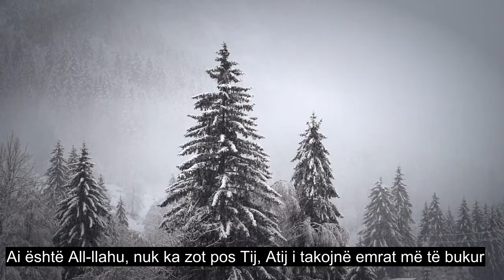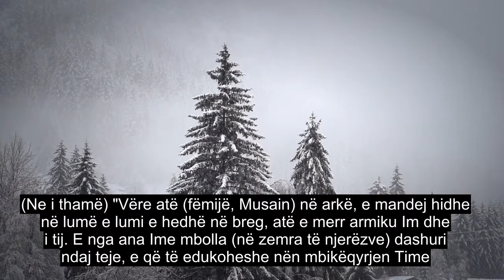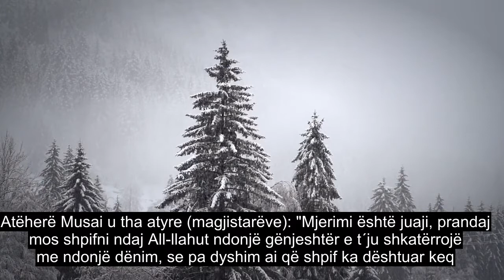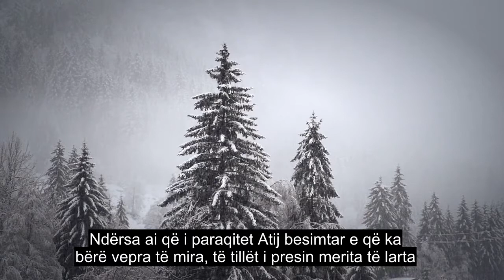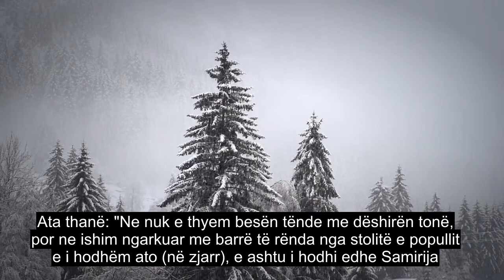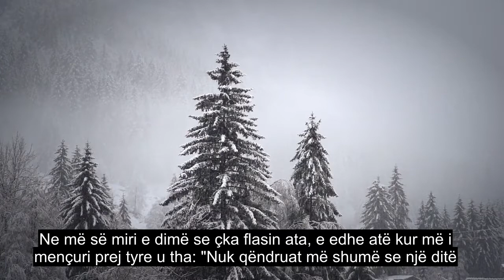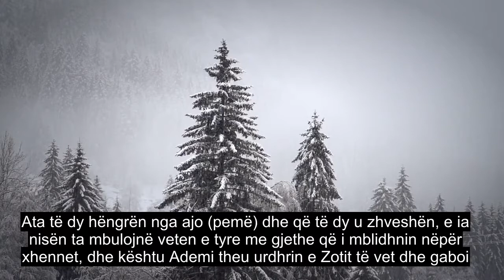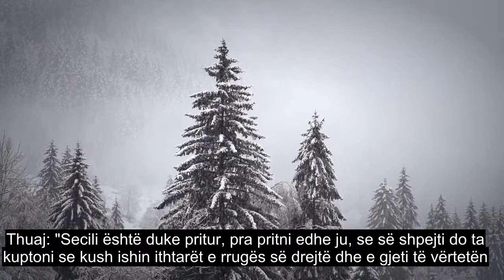Kapitulli 20 Taa-Haa, Shpirt Prekës Recitimin E Kuranit, Titra Mbi 90 Gjuhë